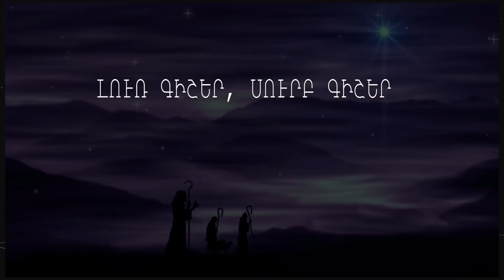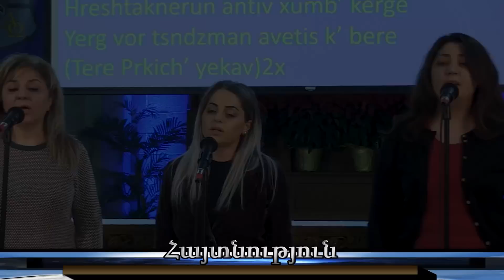Ուզեն, թե՞ չուզեն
🔶  Պատգամաբեր Վարդան Նաջարյան

🔶 Քրիստոսակենտրոն Եկեղեցի

🔶 Հայտնություն Հեռուստաժամ

Սուրբ ծնունդ